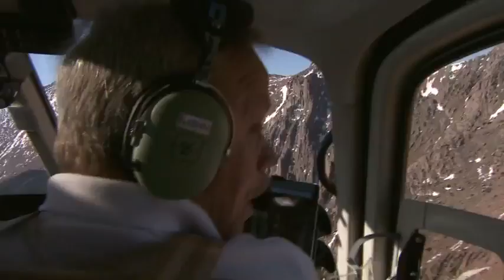New Range Rover Sport - Pikes Peak Hill Climb Record